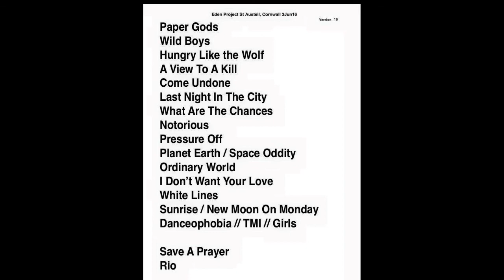Duran Duran - Live at Eden BBC Music Day,03.06.2016 BBC RADIO 2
Intro
Paper Gods
The Wild Boys
Hungry Like The Wolf
A View To A Kill
Come Undome
Last Night In The City
What Are The Chances ?
Notorious
Preasure Off
Planet Earth / Space Oddity
Ordinary World
I Don´t Want Your Love
White Lines
(Reach Up For The) Sunrise / New Moon On Monday
Danceophobia
Too Much Information
Girls On Film
Save A Prayer
Rio